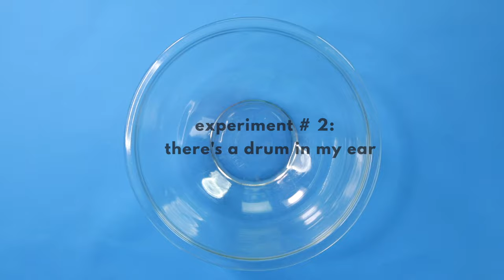4 Sound Science Experiments for Kids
Explore the science of sound with these 4 experiments, then use your knowledge to make your own DIY instrument!